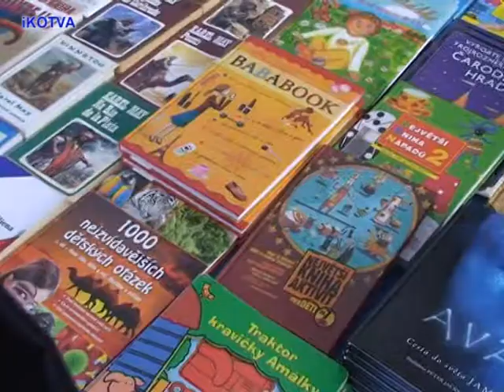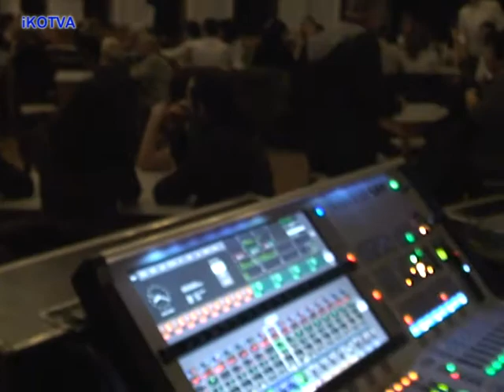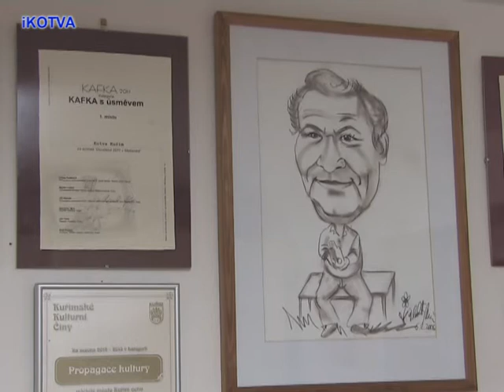1.Farmářský trh v Kuřimi s jazzem a blahopřáním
14.2. se skutečnil první Farmářský trh v roce 2014, který jsme dali dohromady a v praxi uskutečnili my na žádost Města Kuřimi. Město Kuřim nám poskytlo prostory jak venku, tak v sále kulturního domu. Dále jsme dostali možnost připojení všech prodejců, pokud to chtěli, k napětí 220 V. Proti původnímu záměru jsme však připojení k elektřině neúčtovali. Výtěžek z nájmů od trhovců odkládáme na průvodní kulturní činnosti, které budou občas u některých Farmářských trhů uskutečňovány, a budou dle možností v jejich průběhu na tržišti. Při prvním trhu se uskutečnil v sále kulturního jazzový swingový koncert Aritmic Bandu ZUŠ Kuřim. Jako druhý vystoupil Big Band The Young Pekáč Mojmíra Bártka. V přestávce se uskutečnilo ocenění starosty Ing. Drago Sukalovského MgA. Josefu Kolářovi, vedoucímu Aritmic Bandu, za jeho dlouholetou činnost při výchově mladých jazzmanů. Druhé ocenění od starosty města Kuřimi obdržel malíř a hudebník Rudolf Kondei. Poděkování obdržel za dlouholetou činnost v legendárním orchestru Modrá Hvězda, který hrál v polovině minulého století. V šedesátých letech potom hrál v orchestru TOS Kuřim. Akademický malíř Alfons Mucha, autor Slovanské Epopeje je nyní velký spor mezi Moravským Krumlovem a národní galerií v Praze, byl dědeček Josefa Kondeie. Takže měl po kom sdědit umělecké nadání, a to nejen jako maliř, ale i jako hudebník. A zcela neplánovaně bylo hudebně poděkováno i Aleši Kadlecovi, který je nejen autorem vysílání TV Kotva, ale i novým šéfem pro pořádání letošních trhů.